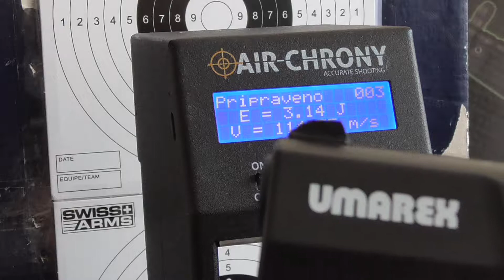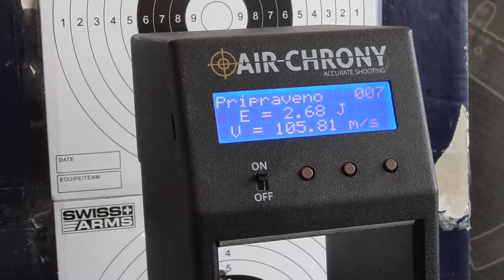Umarex CPS 4,5 mm CO2 & chrono.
Measured with 0,48 g Umarex Mosquito & fresh CO2 cartridge.